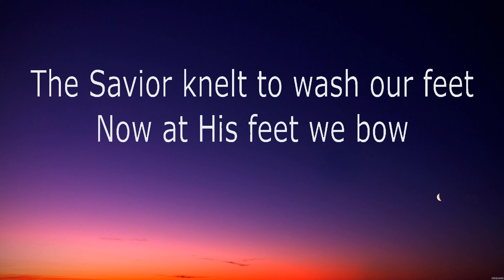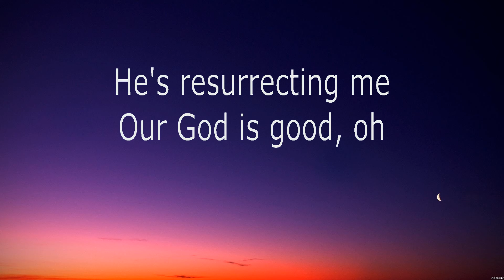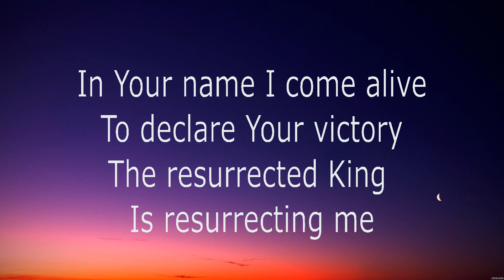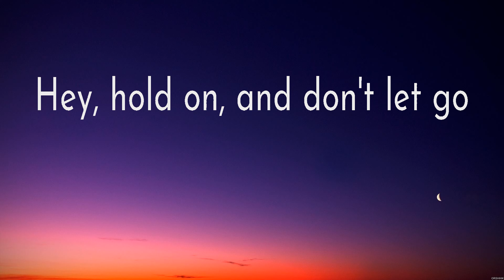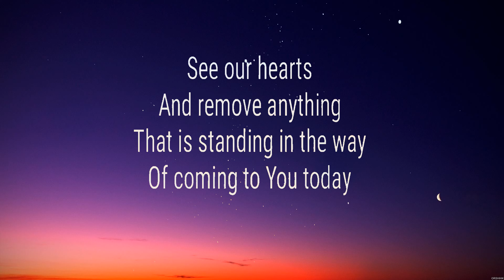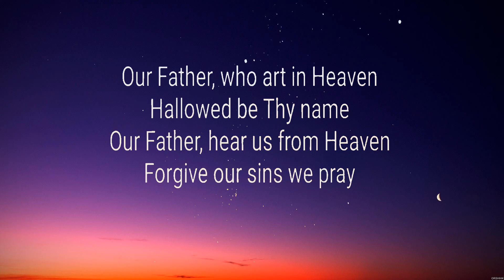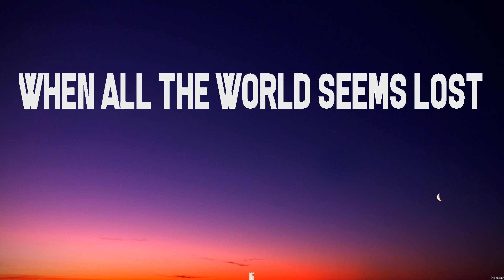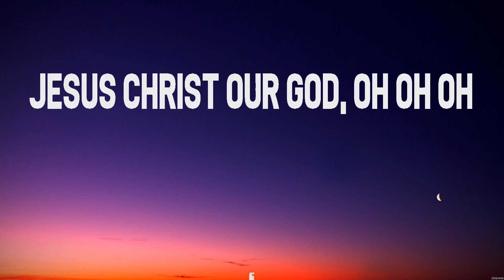Resurrecting - Elevation Worship (Lyrics) - You're Gonna Be Ok, Our Father, No Other Name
1. Resurrecting - Elevation Worship
2. You're Gonna Be Ok - Bethel Music
3. Our Father - Don Moen
4. No Other Name - Hillsong Worship